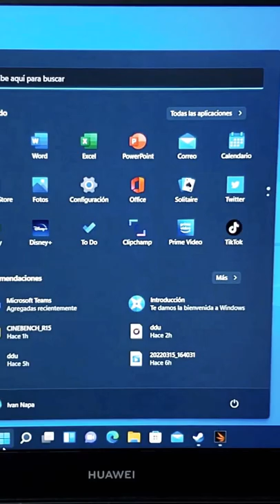Test de rendimiento con 3DMark en Windows 10 y Windows 11